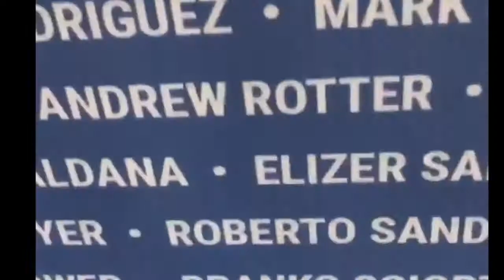Andrew Rotter Soccer Highlight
Saint Mary's College forward/winger, Andrew Rotter highlight video